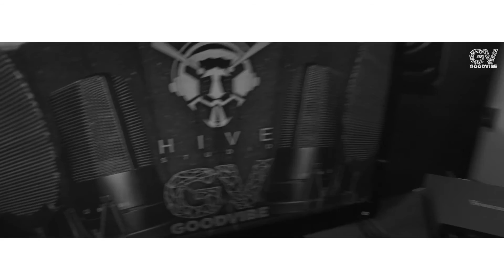02. ywiS - Potrzebuję (prod. 2WordsBeats)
Jeżeli chciałbyś nabyć mixtape "Sentymentalny" pisz do nas na fp Good Vibe lub YwiS.

"Potrzebuję "jest czwartym singlem z nadchodzącego solowego materiału Siwego. Klip nakręcony został podczas jednej z sesji nagraniowych w Hive Studio. Płyta będzie mieszanką różnych brzmień rapu.. ale wkrótce przekonacie się sami. Więcej szczegółów dotyczących tego mixtape'u oraz naszych działań na naszych stronach na FB!

Title: Potrzebuję
Artist: ywiS
Album: Sentymentalny
Lyrics: ywiS
Producer: 2WordsBeats
Mix/master: DJ Johny
Realizacja: Hive Studio
Video: S Z X M V S